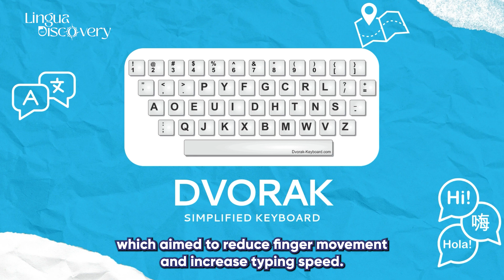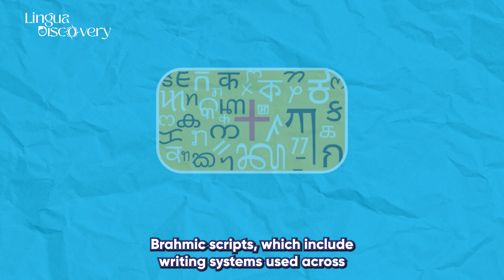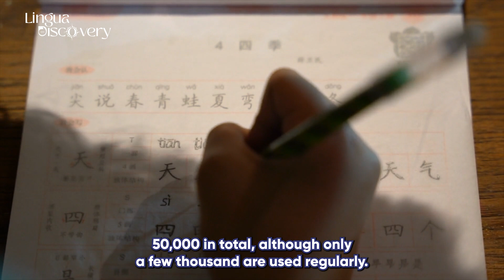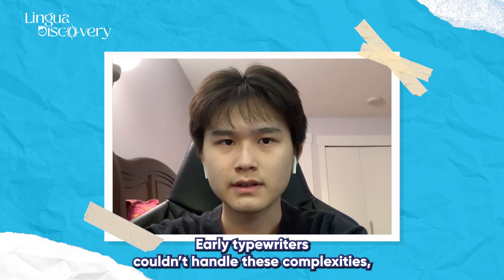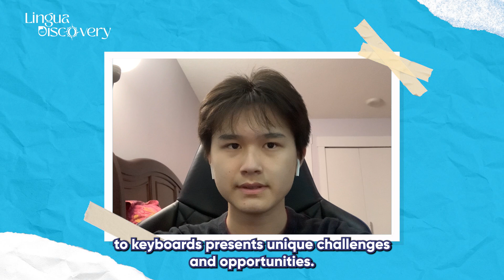Episode 6 - The Digital Era: Adopting Languages to Keyboards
LinguaDiscovery is dedicated towards educating people about linguistics content in a fun and engaging way. Join us in the adventure of exploring captivating topics of global importance, such as language endangerment and native tongue attrition. Learn new content that you may not find in an average high school or college course!

In today’s video, we delve into the topic of how languages have entered the digital era by adopting themselves to the keyboard.